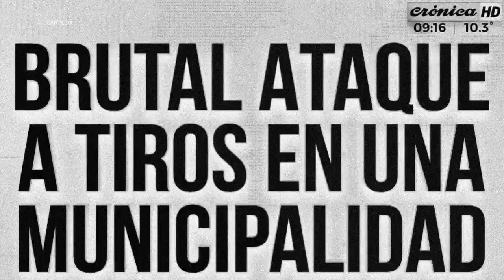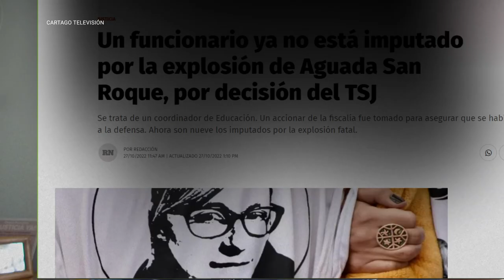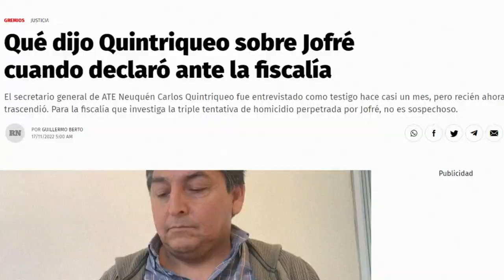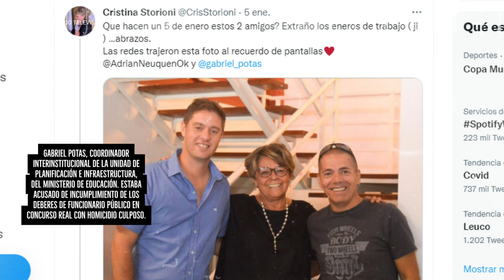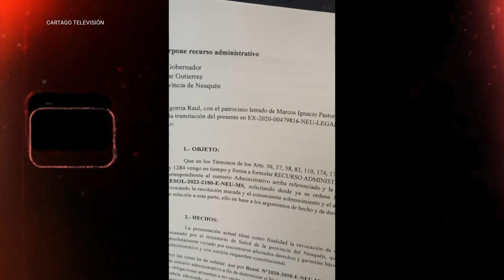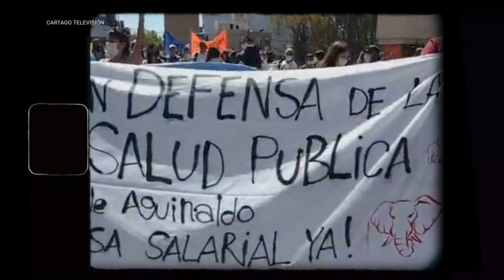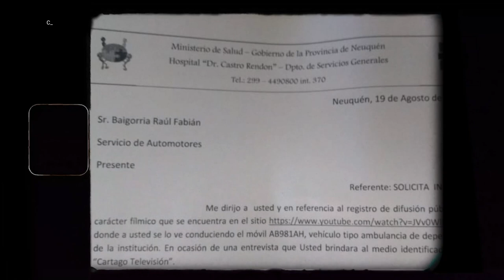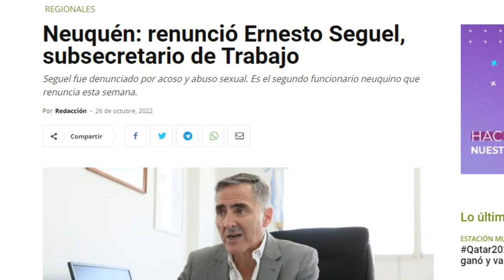La Justicia Neuquina: Una fantástica máquina de encubrimiento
Martes 12.30
Miércoles 11:30
Jueves 18:30
Viernes 15:30
Sábado 11:30
Domingo 23:30